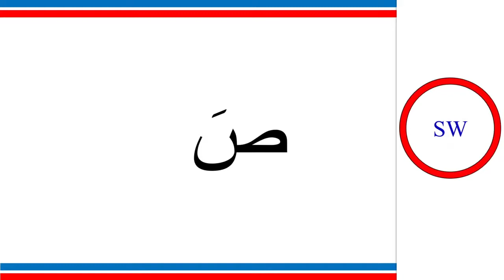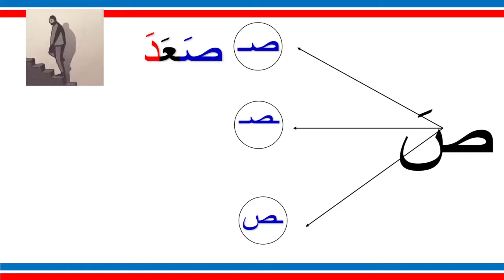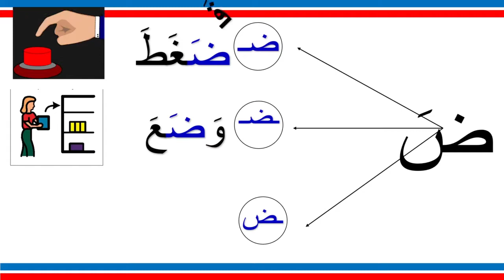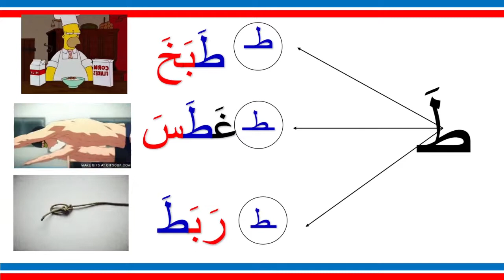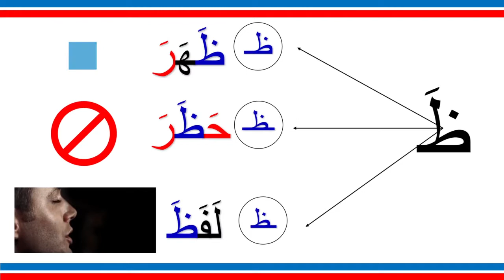Learn Arabic with Zed ASL ( level 1 - ep. 6 ) Arabic Alphabets “4” ( ص - ض - ط - ظ )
كيف حالكم ؟

In this video we will continue learning the Arabic alphabets  ( ص - ض - ط - ظ ) ...

17/28